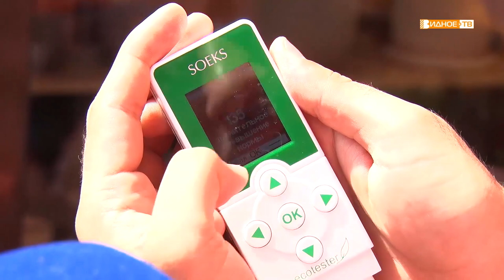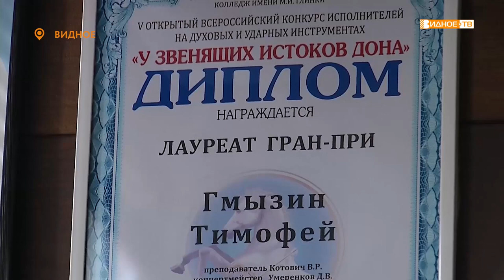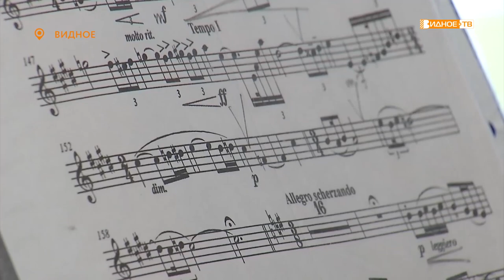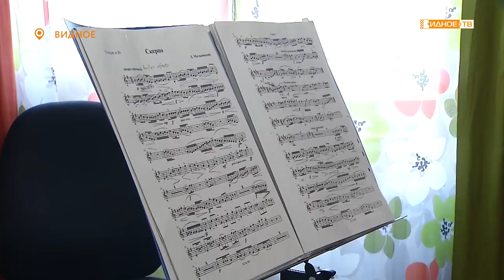Новости телеканала Видное-ТВ (13.07.2020 - понедельник)